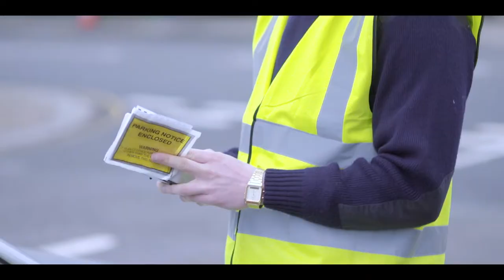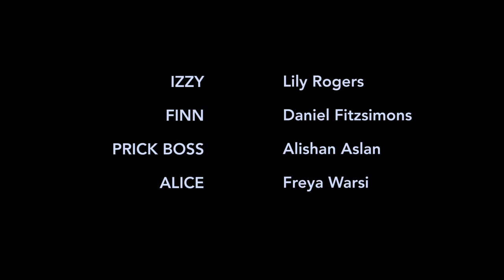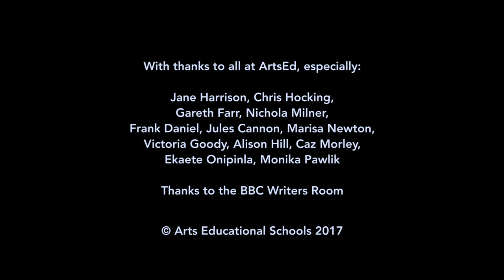ROMANTIC GESTURE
A 'Romantic Gesture': A sweet, loving act to communicate a message of love and affection...preferably involving copious amounts of violence!

[2017]
Writer - Allan Payne
Director - Angie de Chastelai Smith
An Artsed Production